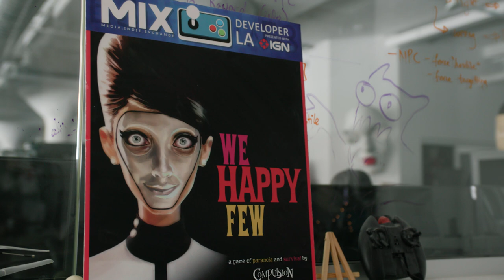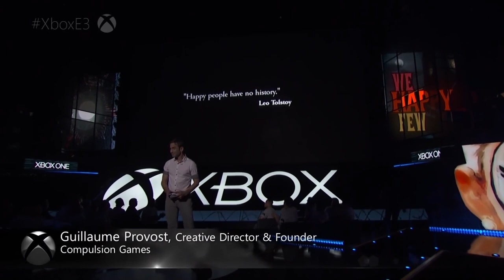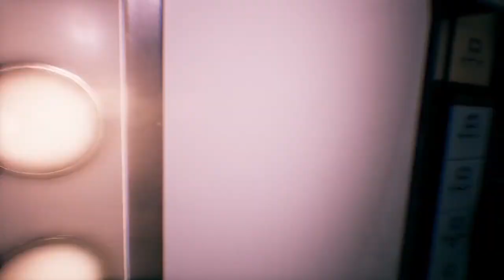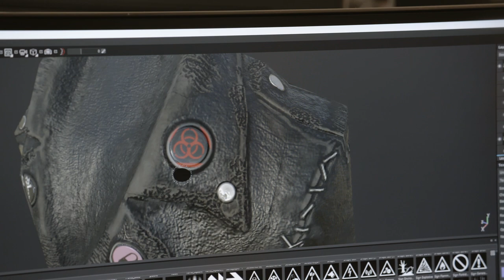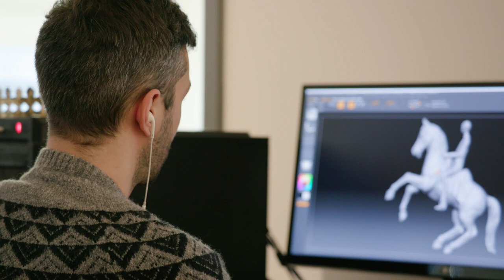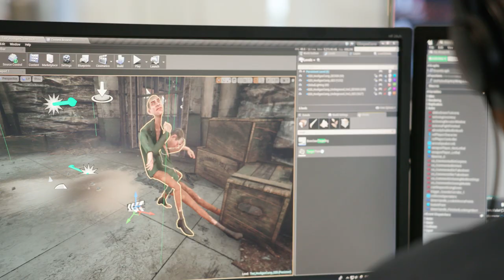Compulsion Games: Worldbuilding re-imagined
Discover how the team at Compulsion Games broke the rules of traditional procedural worldbuilding.

Please note: this video was pre-recorded prior to the COVID-19 pandemic.